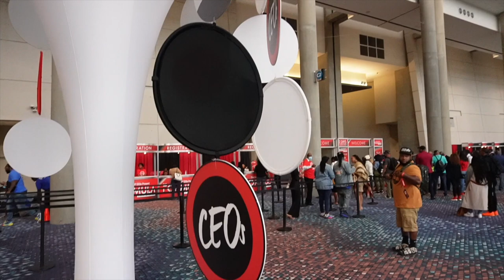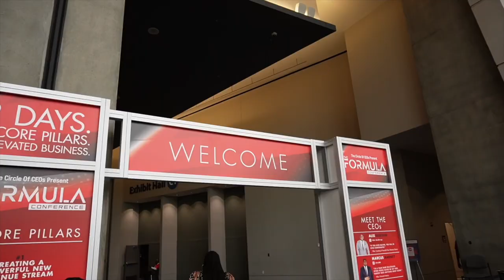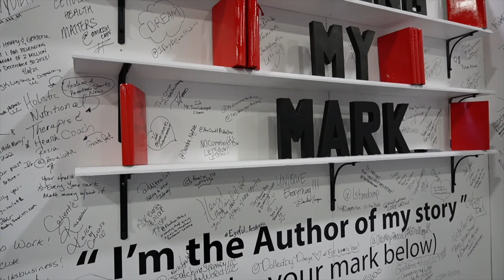Billion dollars worth of game (ATL)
I went to a conference in Atlanta to learn from high level entrepreneurs like Ed Mylett, David Goggins, Bill Hauser and the Circle of Ceo's! Between all the success in the room there was easily a billion dollars. i brought you with me in this vlog! it was a crazy experience meeting so many millionaires. sometimes you have to pay to play, GET IN THE ROOM!

@billhauserbiz (IG)
@davidgoggins (IG)
@thecircleofceos (IG)